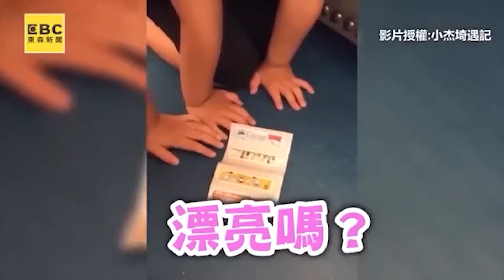當媽不想被孩子打擾 棄鞋逃跑「躲貓貓」裝不在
影片授權：AP/Newsflar
媽媽做飯太難吃娃超崩潰！爆哭求別再做全笑翻
9旬阿祖碎念萌娃不穿褲！他奶音狂頂嘴笑翻爸
萌娃裝睡1動作睜眼！如驚悚片嚇壞親爹抖一下
萌娃溜台語看診！奶音飆病人：沒藥吃
台語彎家搶玩具！不理幼弟道歉哥嘆：袂赴啊
蚊子呷飯？萌娃超6台語奶音哭：牠猶未飛走
影片授權：星冰樂
影片授權：林發條
影片授權：IG/wia627
影片授權：小傑埼遇記